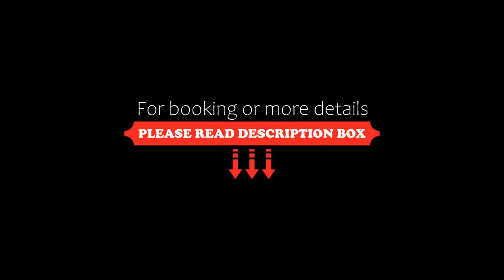grand escurial, Nice, France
About Property:
Situated in Nice, near Plage du Ruhl, Plage Lido and Avenue Jean Medecin, grand escurial features free WiFi. The property is located 3.4 km from Cimiez Monastery, 4 km from Castle Hill of Nice and 11 km from Allianz Riviera Stadium. The property is 200 metres from the city centre and less than 1 km from Plage du Centenaire.

The apartment is composed of 1 separate bedroom, a living room, a fully equipped kitchenette with a dishwasher and toaster, and 1 bathroom. The accom...
Property Type: Hotel
Address: 27 RUE ALPHONSE KARR, 06000 Nice, France
Searching For
1. grand escurial - Nice - France
2. grand escurial - Nice - France Address
3. grand escurial - Nice - France Rooms
4. grand escurial - Nice - France Amenities
5. grand escurial - Nice - France Offers and Deals
Audio Credit:
Track Title: Blank Slate
Artist: VYEN